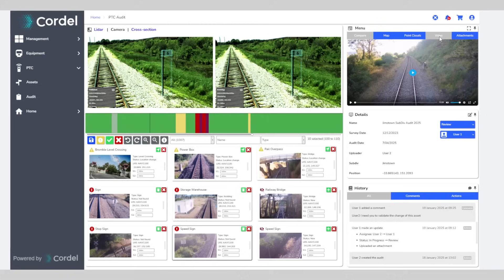Cordel Group – executive interview (28 July 2025)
In this interview, Paul Mullins, chief product officer at Cordel Group, explores the company’s significant growth opportunity in positive train control (PTC) systems across the US railway industry, following the launch of its PTC Asset Connect system. Mullins explains how Cordel’s multimodal AI technology and automated infrastructure monitoring capabilities position the company to provide critical track-side asset databases for PTC compliance. With partnerships already secured with three of seven Class 1 railroads and with one Class 1 partner expecting to sign a multi-year contract with an anticipated $800,000 annual contract value, Cordel expects to see substantial PTC revenue beginning in 2026.